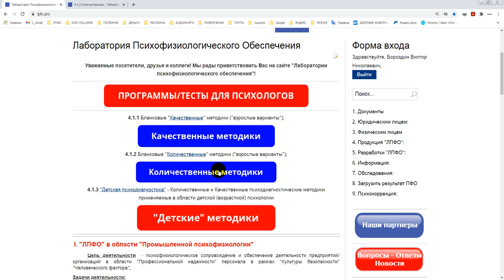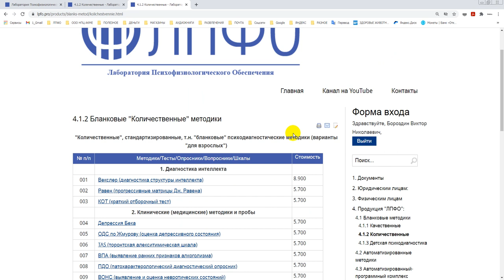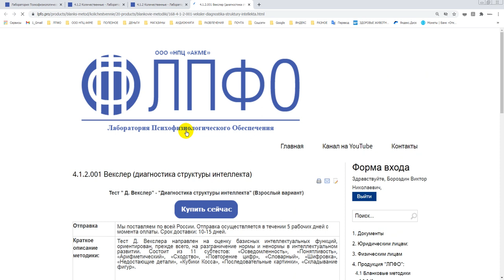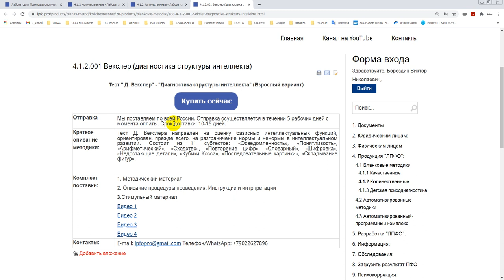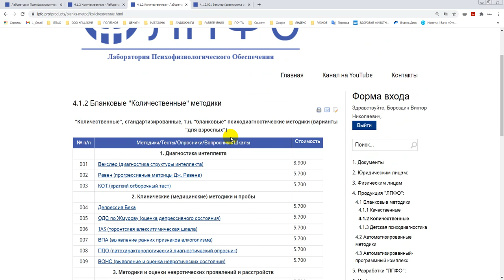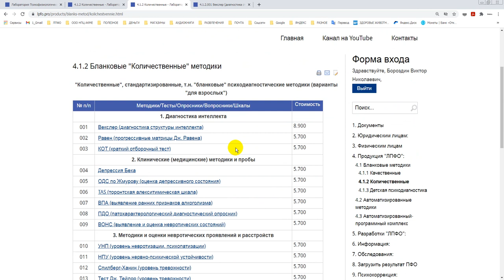Количественные патопсихологические методики